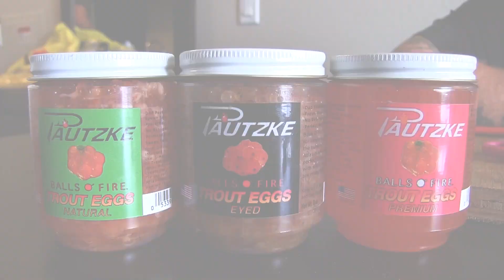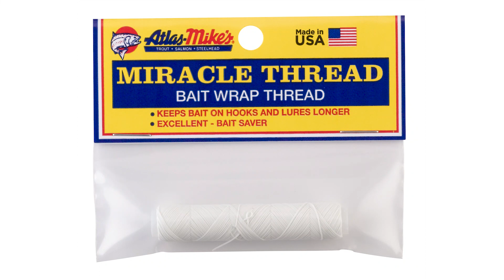How To Tie Trout Eggs For Salmon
If you don't have fresh skein this salmon season don't worry says Big Boy Fishing who offers up a trusty alternative that has Great Lakes anglers salivating. Watch and learn how you can tie Pautzke Trout Eggs in Atlas Mike's spawn netting to catch salmon without skein this year.

For Info on Guided Salmon Trips with Big Boy Fishing Please